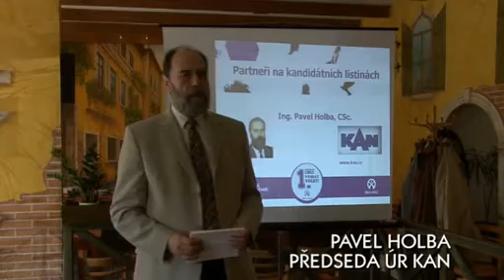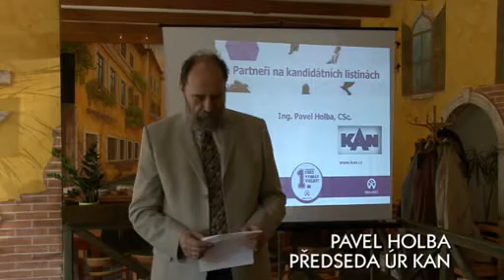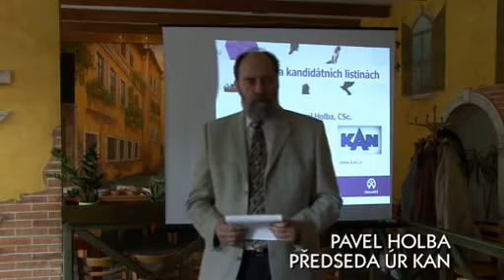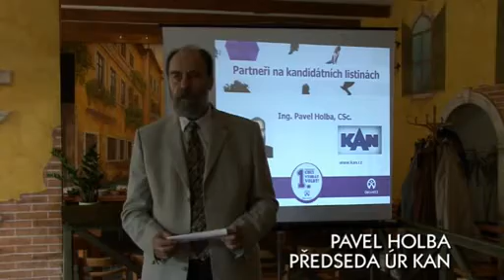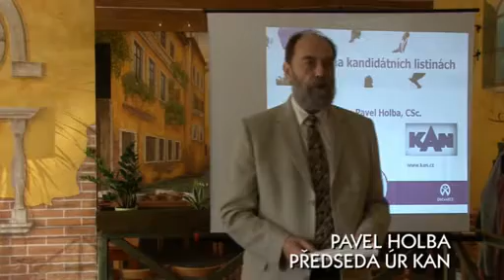Pavel Holba_KAN_predstaveni.flv